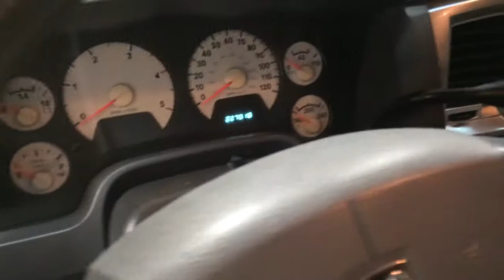07 Mega Cab